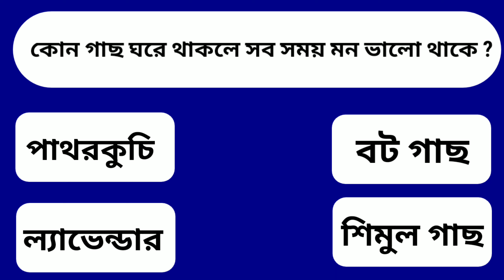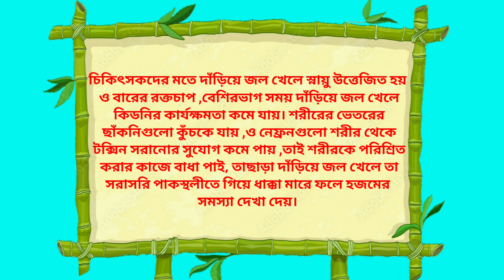General knowledge Questions and answers | Quiz | Gk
PLEASE.